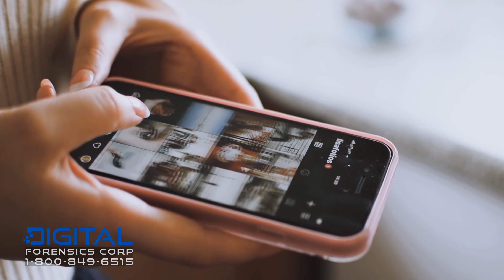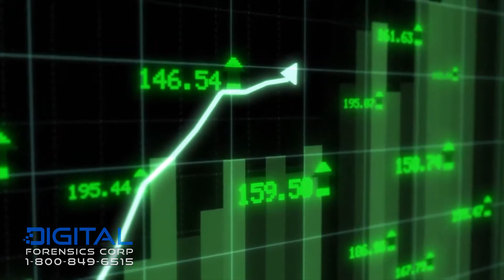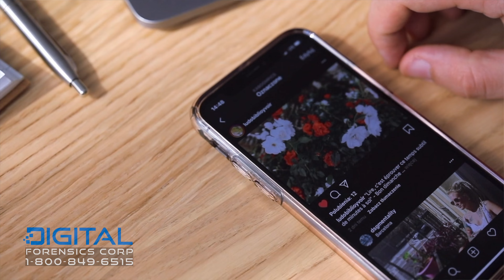Reporting Sextortion on Instagram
Sextortion is a growing problem in today's digital world, and it is important to understand the dangers of ignoring a sextortion situation you may find yourself in.

In this video, we will show how to report Sextortion on Instagram and what should you do if you become a victim of Sextortion on Instagram.

0:01 - Intro
0:25 - What is Sextortion and where does it occur?
0:50 - Who is affected by Sextortion?
1:18 - What should you do if you become a victim of Sextortion on Instagram?
1:50 - Does reporting content on Instagram get it deleted?
2:11 - What should I do if I feel threatened with Sextortion?
2:35 - What other steps can I take to avoid Sextortion?
3:15 - Conclusion